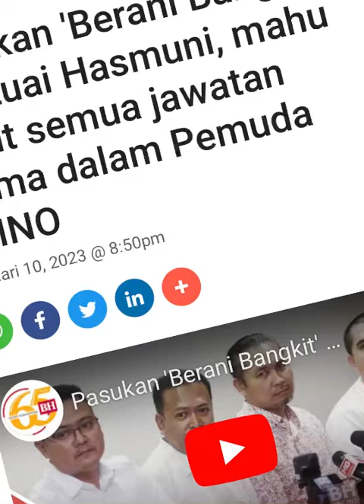HASMUNI SAPU JAWATAN PEMUDA UMNO‼️umno